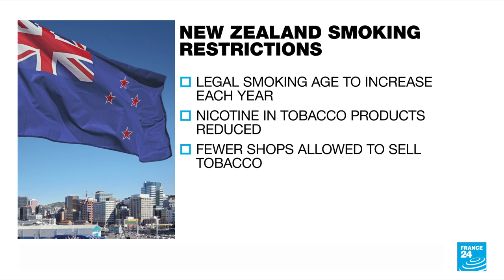New Zealand to ban cigarette sales for future generations • FRANCE 24 English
NewZealand plans to ban young people from ever buying cigarettes in their lifetime in one of the world's toughest crackdowns on the tobacco industry, arguing that other efforts to extinguish smoking were taking too long.